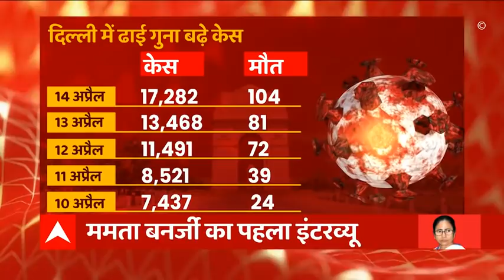Weekend Curfew पर क्या है दिल्ली की जनता की राय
दिल्ली में कोरोना महामारी विकराल रूप धारण कर रही है. सिर्फ अप्रैल महीने में ही 500 से अधिक मौतें हो चुकी है. दिल्ली में शवगृह की हालत बहुत बुरी है.